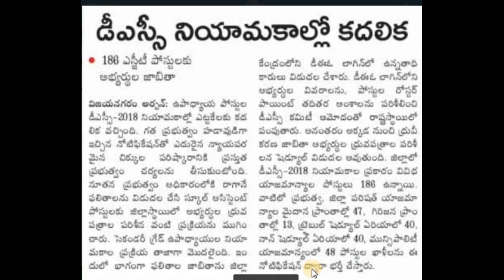DSC-ఇక SGT పండగే-SELECTION LISTS READY-DEOల వద్ద సిద్ధం-డీఎస్సీ నియామకాల్లో కదలిక